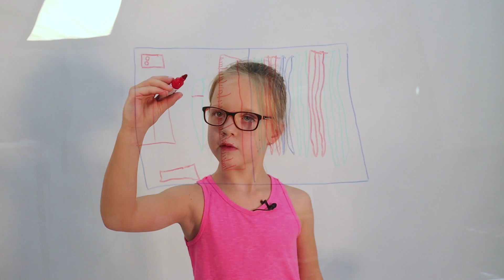Ratespiel: VOL.AT verlost zwei 50-Euro-Gutscheine von Messerle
Pünktlich zum Schulstart kannst du jetzt einen von zwei 50-Euro-Gutscheinen von Messerle in Mäder gewinnen. Denn hier findest du alles, was du für den Unterricht brauchst – und vieles mehr. Schau dir gleich das Video an und finde heraus, was Mia malt!